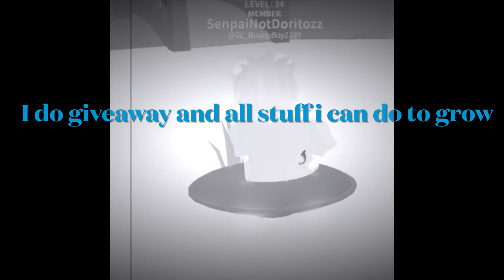Welcome To Gamer Leaker